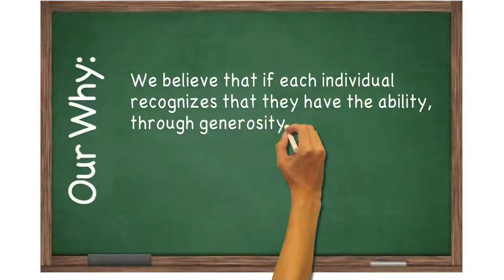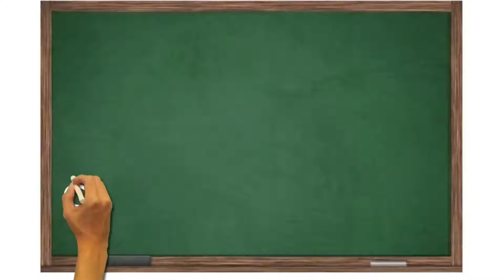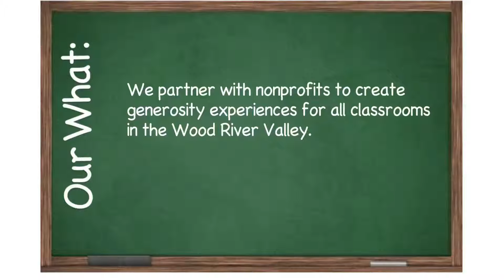WOW Students WHY HOW and WHAT